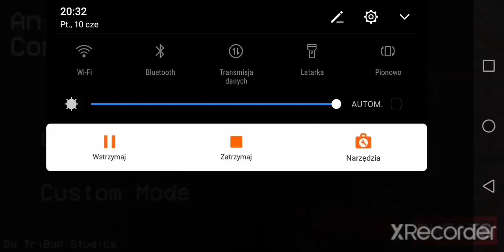1# Fnaf (animatronics corrupted) noc z foxami